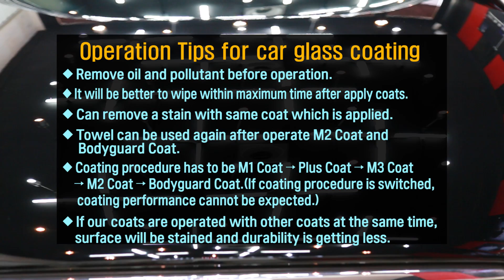MEGA SHIELD GLASS COATING Operation Manual - M1 coat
By utilizing its nano-sized particles and forming a very thin coating layer on automotive clear coating, this coating agent can improve antifouling performance, promote a stable binding between the automotive clear coating and the superhydrophobic coating, and enhance the durability.